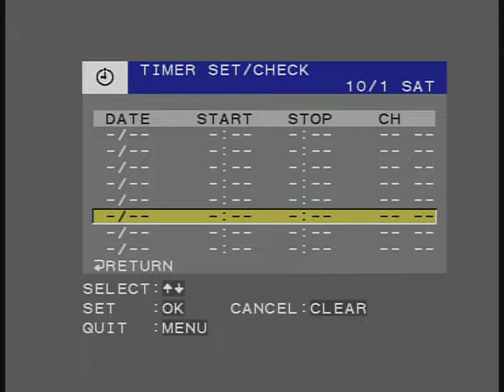Sony SLV-N81 menu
Captured from composite out via ATI TV Wonder HD 600 and deinterlaced with QTGMC.